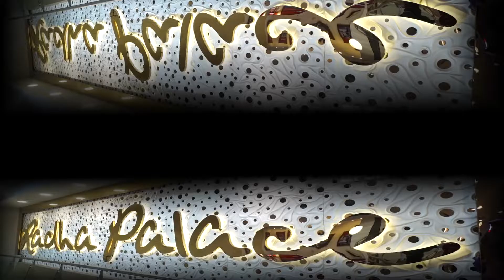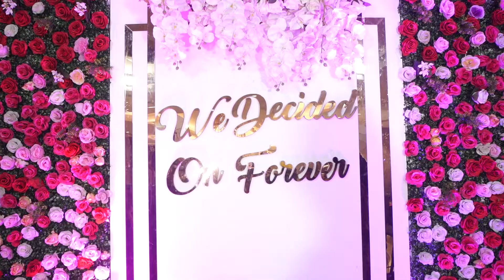keshav + muskan roka ceremony cinematic teaser